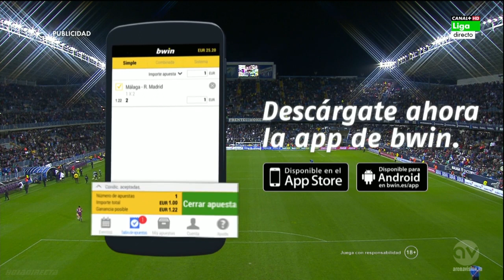La Liga 29 11 2014 Malaga vs Real Madrid - HD - Full Match - 1ST - Spanish Commentary